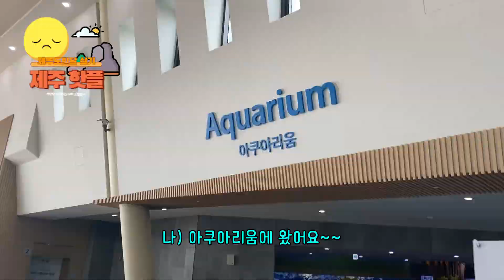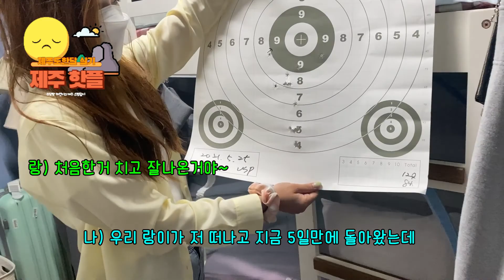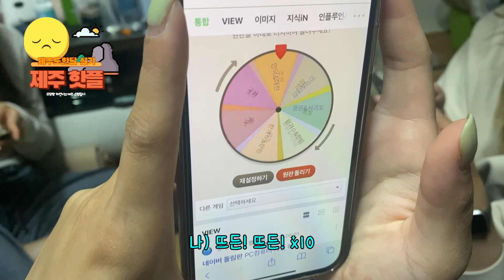[🍊제주도 스텝 한달살기🍊 ] EP.09 제주 게하 스텝 마지막 날 | 새로운 스텝이 들어왔다 | 제주성산 놀거리 | 제주도 여행 브이로그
안녕하세요!
이번 영상은 금방 찾아뵙네요 :)
사실 제가 코로롱이 찾아와서 방콕 신세로 시간이 많아져서ㅎ 금방 찾아뵐 수 있었던 것 같네요ㅋㅋㅋㅋㅋ 워낙에 집에 안붙어 있는지라 ㅎ 이번 기회에 열심히 영상 만들었답니다~

오늘의 영상은 제주도에서의 마지막 근무와 성산 근처의 놀거리를 함께 담아 보았습니다.
생활이 막바지로 향하고 있네요..됴르륵 제주영상 하나로 오래 끌긴 했죠? ㅎ 새로운 스텝이 들어왔다는 의미는 집에 가야하는 시간이 다가온다는,,,말과 ㅠㅠㅠㅠ 같은 말이죠..따흙!

하지만 이 영상이 마지막은 아닐테니 너무 슬퍼마세요ㅎㅎ

아직 많이 부족한 영상이지만 재미있게 봐주시면 감사하겠습니다 :)

🎹 music